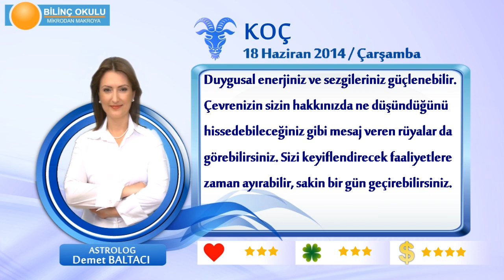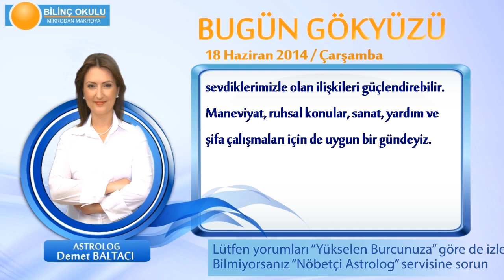KOÇ Burcu, GÜNLÜK Astroloji Yorumu,18 HAZİRAN 2014, Astrolog DEMET BALTACI Bilinç Okulu